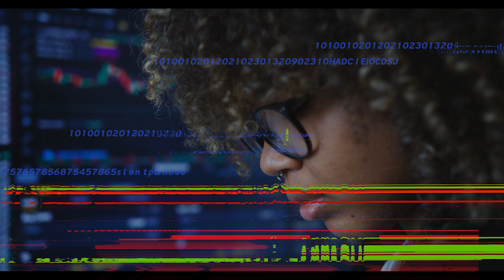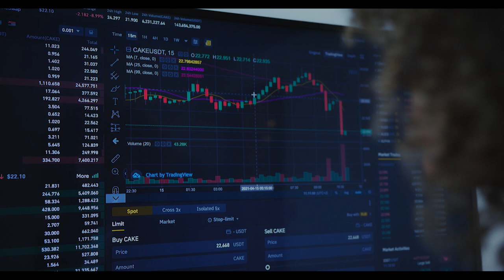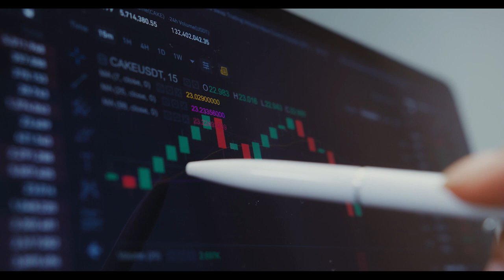Tesla supera expectativas con ganancias trimestrales y mantiene sus 10,725 BTC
La empresa revela que es su mejor cuatro trimestre de la historia, entrega más de 1,3 millones de autos eléctricos en 2022.